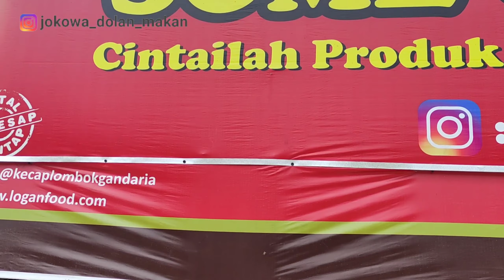Ramai Sekali Warungnya didalam kampung super laris | kuliner karanganyar | some goreng mbak lasmi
ini gaes warung some bukan sembarang some, yap begitulah orang orang manggilnya dengan kata some atau siomay. disini walaupun lokasinya didalam kampung tapi ruameee polll...

berlokasobdi kedung jeruk mojogedang pembelinya datang dari berbagai kota dan kabupaten gaes...

wajib kalian coba yak reccomended pokok e, masuk pasword kita

lokasinya
SomeGorengMbakLasmi